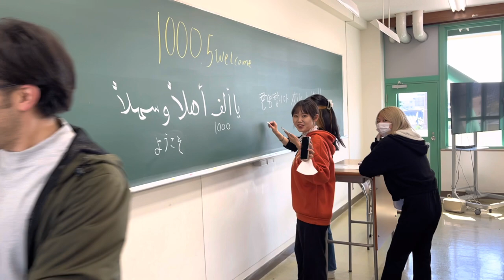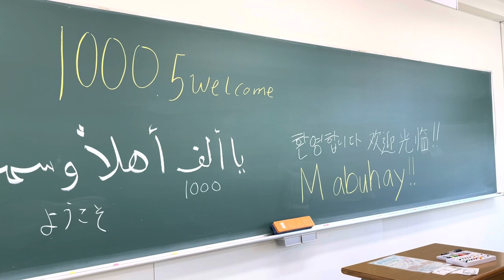My First School Festival In Japan | Bunkasai 2022| Study in Kyoto | Japan Vlog #1